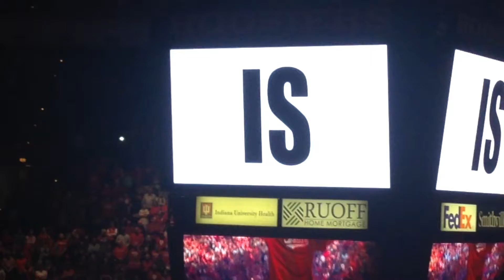IU Starting Line Up 3-3-15